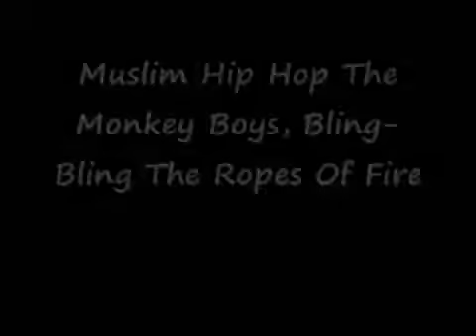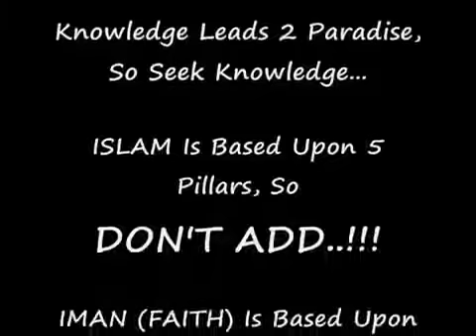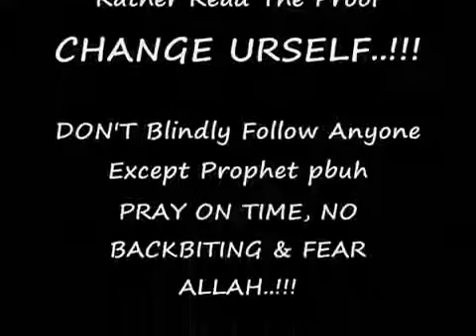Monkey Boys - FUNNY - by Sheikh Khalid Yasin